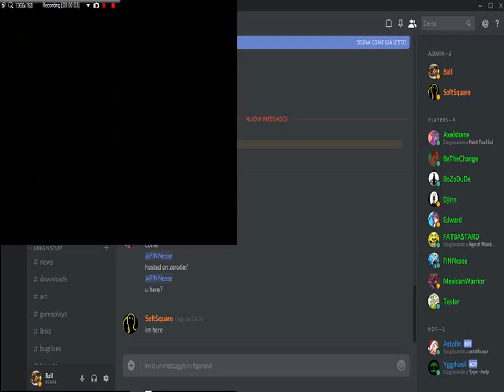Sacrifice 1v1 Match Per (Ballantines) vs Per (aztecas)